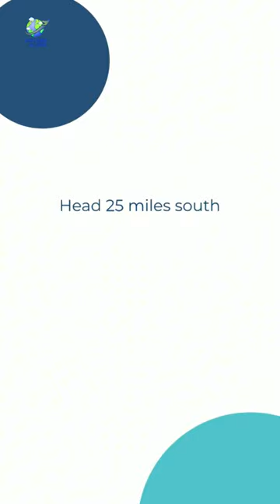Statenville georgia|Statenville lake view parks